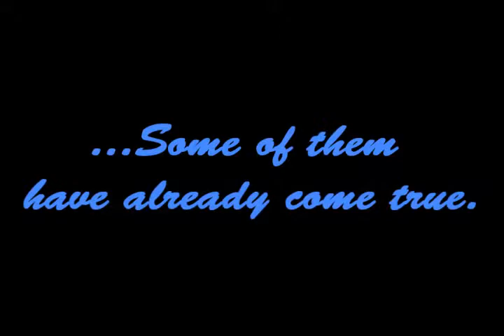Tanya, Canada (132072)